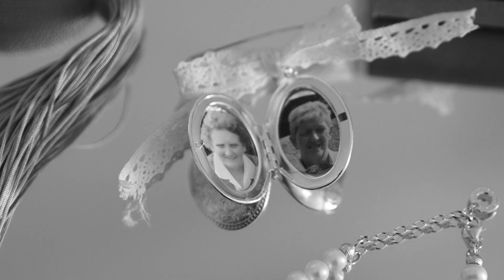Chloe and Davids Wedding at Clanard Court Hotel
I'm so excited to share with you the most amazing wedding! Chloe got married to her sweetheart David at the beautiful Clanard Court Hotel in Ireland. It was such a romantic and fun day, full of love and laughter. The weather was perfect, with bright sunshine and blue skies. The bride looked stunning in her white dress and veil, and the groom looked amazing in his uniform. They had a lovely reception with delicious food and drinks, and then they danced the night away with their friends and family. I'm so happy for them and I wish them all the best in their future together. Check out the video below to see some highlights from their special day!